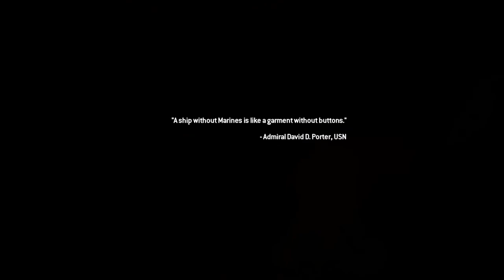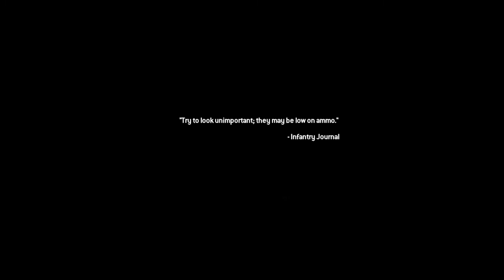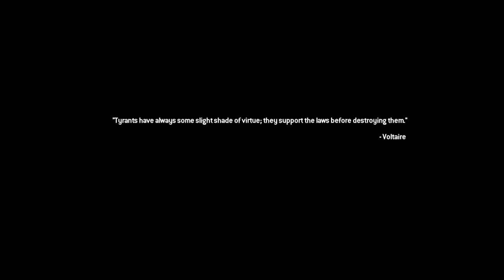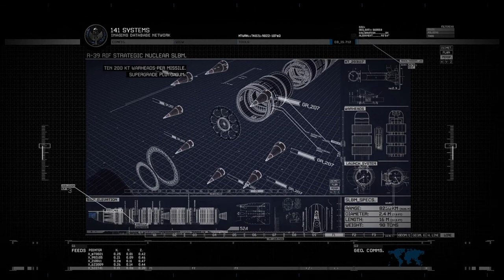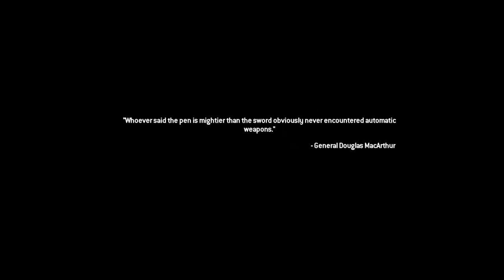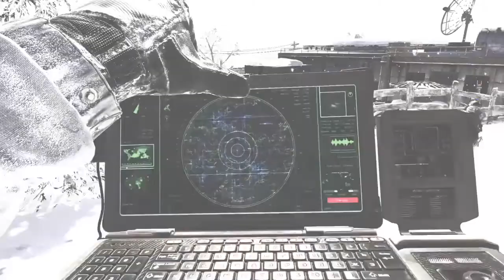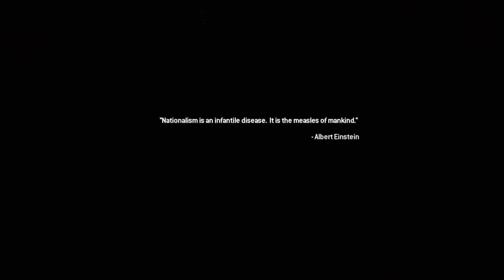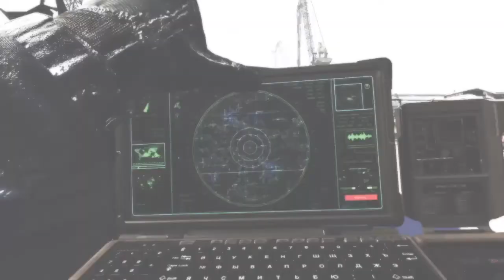CALL OF DUTY 2 - MODERN WARFARE - WALKTHROUGH PART 8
CALL OF DUTY MODERN WARFARE 2 REMASTERED. SINGLE PLAYER CAMPAIGN. FIRST TIME EVER PLAYED BY THE GAMING DOME.